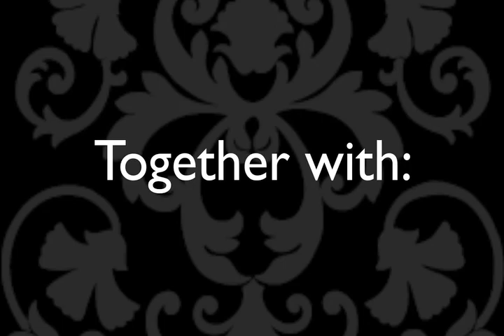DJ Quin interview @ Casa Di House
Reporter J-Prins interview DJ Quin  @ Club Merlijn Hengelo 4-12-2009 .
DJ Quin  visit Casa Di House   .
(Dj Quin blijft  positief)